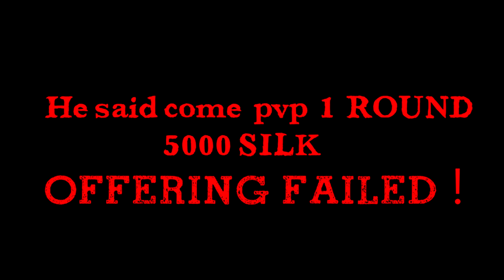🟢Duckroad : SilenceAngel vs Ruffino 1 ROUND 5000 SILK [SCAMMER ] 🔴▶️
▂ ▃ ▄ ▅ ▆ ▇ █ PLEASE READ: █ ▇ ▆ ▅ ▄ ▃ ▂

⭕️Here in this video you can see me playing fair pvp vs Turkish Player Ruffino,this retard its always at pvp area full buffed with outside buffs and zerking people,ofc he feel strong,but what happend when he challange me for 1v1 fair pvp 1 round 5000 silk ?Well enjoy gamplay and ofcourse if u want more of those type videos let me know in comment section !

⭕️▂ ▃ ▄ ▅ ▆ ▇ █ PLEASE READ: █ ▇ ▆ ▅ ▄ ▃ ▂⭕️
This video is purely fan-made, and will not be used for profit or illegal sharing. I just upload to share this great music and gameplay of Silkroad  with the world. Thanks

🔥My pc's spec :
🔥CPU : I9 9900k overclocked on 5.1Ghz
🔥GPU : GEFORCE RTX 3090Ti SUPRIM X MSI TRIO 24Gb DDR6
🔥RAM : 32 GB Corsair RGB 3200 Mhz 4x8GB
🔥SSD :  2X  MM2 Samsung 980 Evo plus 1TB
                2x Samsung MM2 SSD 970 Evo plus 500GB and 1TB
🔥Tastature : Crosair K63
🔥Mouse : Darkcore PRO  Corsair
🔥Mousepad : MM800 RGB Polaris
🔥Headset : Corsair Void RGB Elite Black Edition
🔥Power Supply : HX 1000w Corsair 80 Platinum